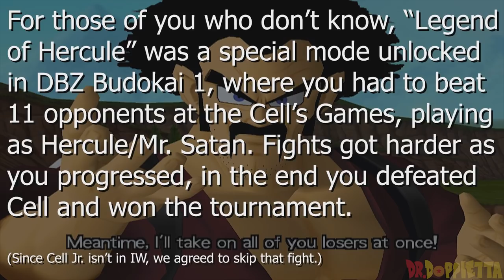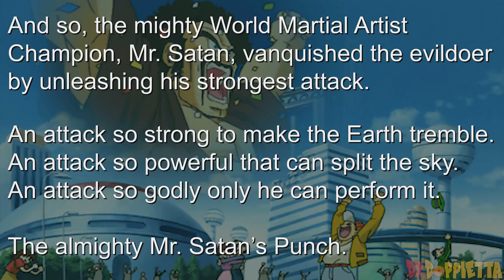He bet $50 against me on Dragon Ball Z Infinite World, so...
Several months ago, about near the end of March/start of April, I got a crazy request from Discord user CrazeX.
He wanted me to recreate the whole "Legend of Hercule" mode from the original DragonBallZ Budokai into DBZ Infinite World. But with some additional conditions:
* Only Very Hard CPU allowed.
* Absolutely no damage taken.
* I can only use Mr. Satan/Hercule.
* Original japanese voice acting.
* Only OSTs from the OG Budokai 1.
* TASing Tools allowed.
* Every capsule and every item allowed.
* C16 had to have +50% defense boost (un)like the original LoH.
* Future Trunks had to wear his special Saiyan Suit armor.
* Same goes for Vegeta.
* Piccolo had to wear his cape, instead.
* Goku could only wear his ripped Gi, with original colors.
* Cell Jr. fight skipped 'cause he's not in IW.
* I could have given a Senzu Bean to Cell, at my personal discretion.
I also decided to add customized cutscenes to "replace" the original ones present in "The Legend of Hercule" mode, using original assets taken from DBZ Budokai 3.

I spent about 20 hours to create and record the 10 Tool Assisted fights, while at least as much time (if not much more) to create the customized cutscenes, add the musics and editing them into the video; not to mention special effects and such.
Doing some math, I spent about 45-50h to fulfil this request, with 10 Tool Assisted battles recorded, 22 soundtracks used, several sound effects and 44 images (screenshots, artworks, .png characters files, balloons, ect...) used.
That's A LOT of work! And I really hope you will apprecciate it. :)

***Fights TimeStamps:
01:49 - Yamcha
03:44 - Tien
05:04 - Krillin
06:16 - C16
07:57 - Trunks
09:04 - Vegeta
10:56 - Piccolo
12:26 - Goku
13:56 - Gohan
15:24 - Cell

***Music Used***
00:00 - Next episode preview
00:45 - Military March
01:25 - Legend of Hercule
01:49 - Breaking The Limit
03:23 - Got a Skill!
03:44 - Running To Victory
04:51 - World Tournament battle theme #1
05:03 - Battle With All My Force
05:51 - Frieza Arrives
06:16 - A lot of Qi
07:38 - Goku's Gift
07:57 - World Tournament battle theme #3
08:48 - Like a burning wind
10:42 - Vegeta's Final Flash
12:01 - Flash run across the Universe
12:26 - World Tournament battle theme #2
13:44 - Saiyan Showdown
13:56 - Move Forward Fearlessly
15:09 - Ginyu Force theme
15:24 - Challangers
17:49 - Spirit Bomb theme
18:29 - Goku's Farewell

***SPECIAL THANKS***
* To CrazeX, who gave me this wonderful challange (and paid up even before it was done).
* To Trevon1344, who ripped contents out of DBZ Budokai 3 for me.
* To GoldenSteelix, who ripped the whole DBZ Budokai OSTs.
* To any creator who realized the artworks I used. Please help me credit them.
* To all my Patreons.
* To you, personally, who read till here. ❤

*CLICK* on the AdS to help me for free! :)